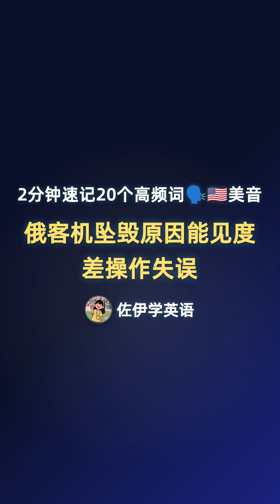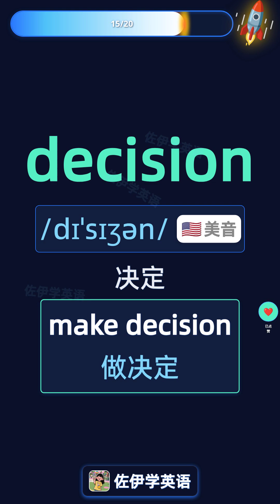俄客机坠毁原因能见度差操作失误♥️热词赏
本视频围绕“俄客机坠毁原因能见度差操作失误”主题，介绍 visibility（能见度）、error（错误）、pilot（飞行员）、navigation（导航）等航空事故相关词汇，详细讲解因天气不佳、操作失误导致的事故原因，帮助学习者理解航空安全、飞行控制及应急处理等专业术语。